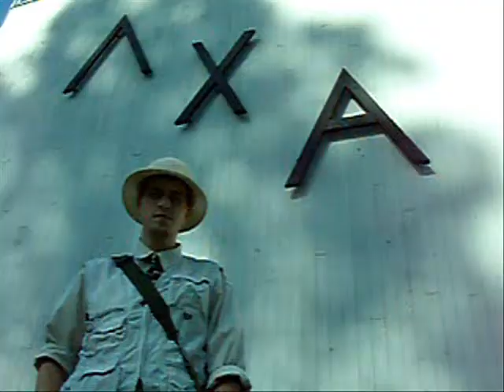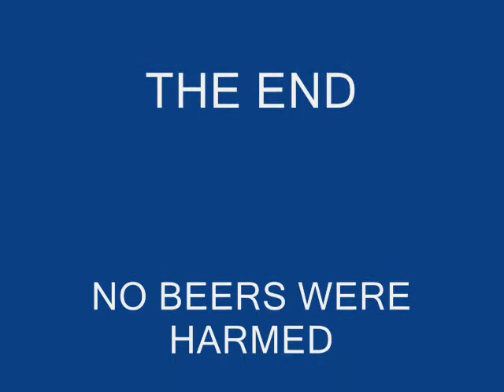The Fraternity Guy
Mockumentry on the Fraternity Guy